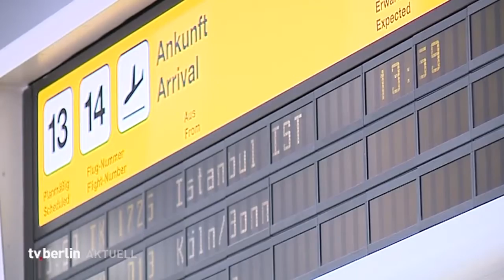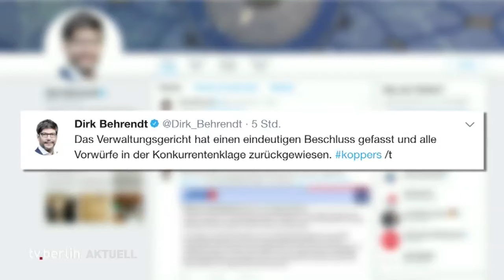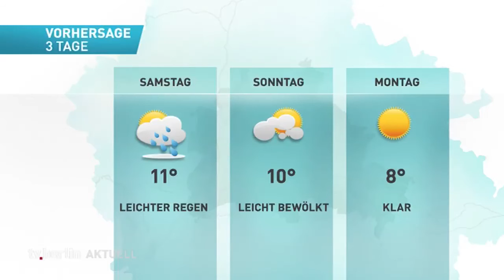tv.berlin Nachrichten vom 26. Oktober 2017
Die Themen:
-Freilassung von Peter Steudtner
-Weiterbetrieb Tegels immer unwahrscheinlicher
-Regierender Bürgermeister würdigt Air Berlin
-Margarete Koppers wird Generalstaatsanwältin
-Hertha BSC: Aus der Traum vom Pokal
-das Wetter